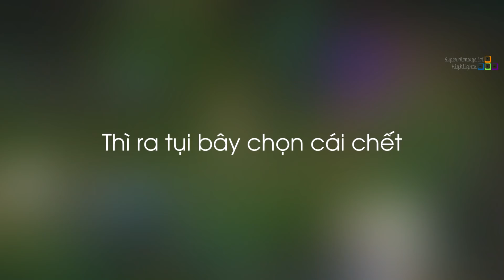Đây mới chính là Faker thật của team T1, Đẳng cấp combo khiến đối thủ không kịp phản ứng của Sylas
Đây mới chính là Faker thật của team T1, Đẳng cấp combo khiến đối thủ
không kịp phản ứng của Sylas Hàn - Khi Cao Thủ Stream có gì Hot #1383